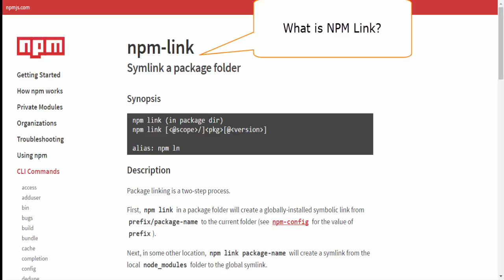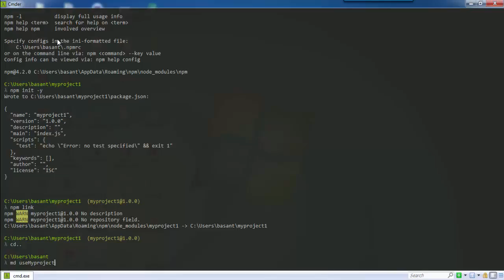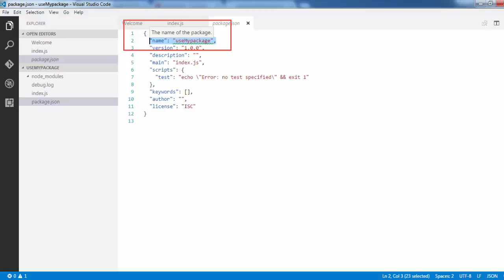(Part 7 of 1)NPM Link command Intro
In this Demo I'll explain how to use "npm link" to develop npm modules.